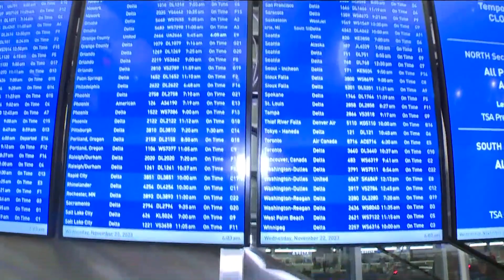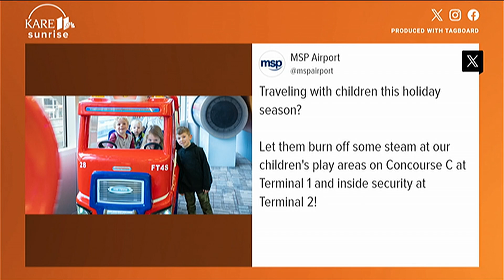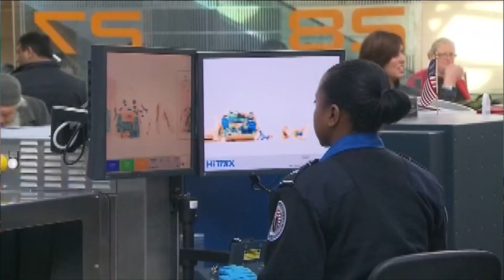MSP Airport sees large crowd for Thanksgiving travel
TSA said they expect to screen 2.7 million passengers across the nation today.